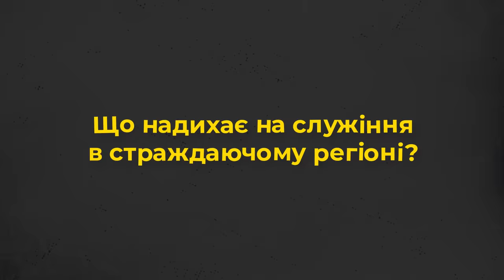- Чому всі єпископи неодружені? 10 запитань єпископу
Прийди й подивися це відео: про служителів з перших вуст:
- Навіщо Церкві стільки ієрархії?
- Хто карає єпископа?
- Як папа благословляє призначення незнайомих єпископів?
- Чому всі єпископи неодружені?
Про це та інше дізнаєтеся у проєкті Живого Телебачення від Владики Михайла Бубнія, Екзарха Одеського, Адміністратора Кримського екзархату.

Редактор: Володимир Литвинчук
Оператор: Олександр Савранський
Режисер монтажу: Дмитро Тарадайка
Продюсер: Марія Довганик

Україна молиться!